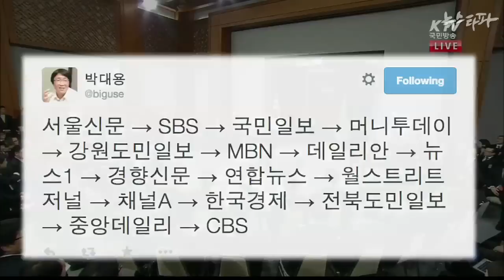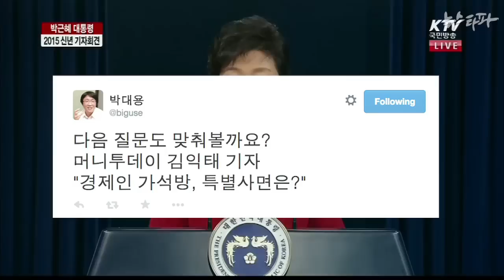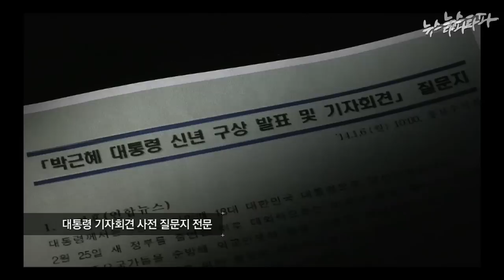뉴스타파 - 신년회견해부➃ 언제까지 이런 기자회견을?(2015.1.12)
지난 주 금요일, 청와대 기자단이 회견에서 던질 질문을 키워드 형태로 정리했고 이 내용은 정보 보고 형식으로 각 언론사에 공유된 것으로 알려졌습니다. 답변이 미흡하거나 동문서답이어도 재질문 없이 그냥 넘어갔기 때문에, 기자회견이 답답하게 느껴졌습니다.